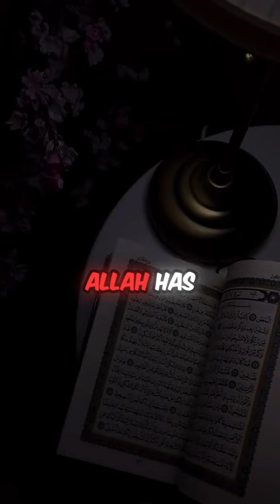ALLAH HU AKBAR 😱